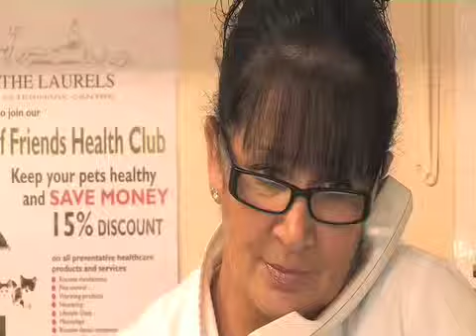Laurels Veterinary Centre - Vets in Bromley